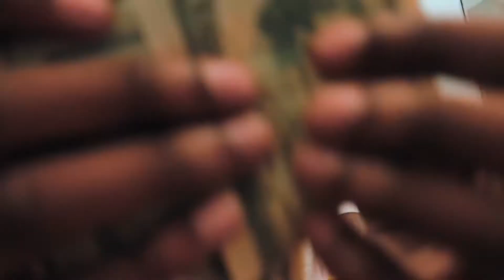T.A.N.K.(HEAD BREAD WINNER)- Scammer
☁️Sc:@Headbreadwinner